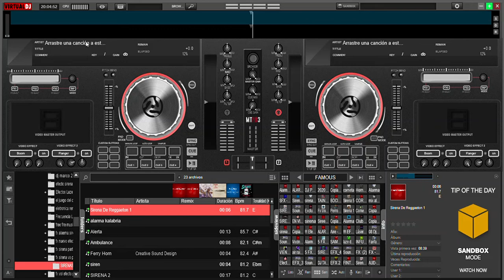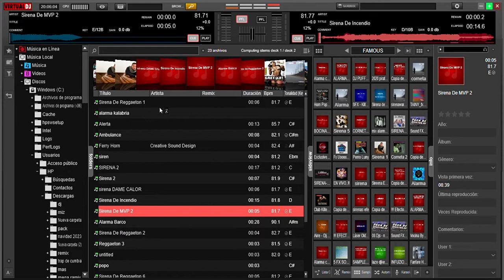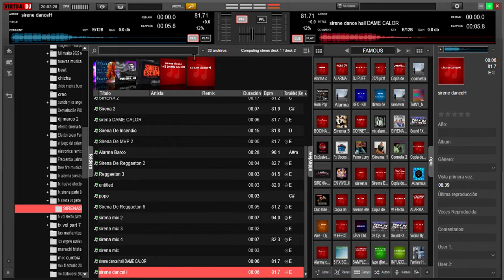pack fx sirena dj parte 1